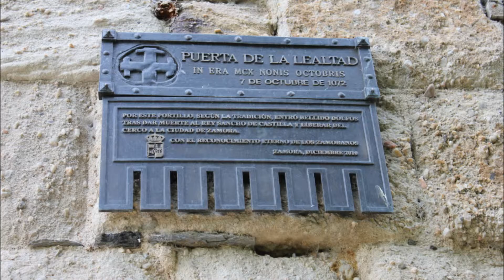Zamora (Slide-show)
Slide-show da cidade de Zamora, Castela e Leão, Espanha